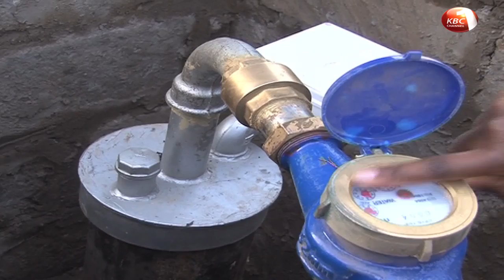Drought Resilience - West Pokot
Media Champions from IGAD member countries visit coordinated Drought Resilience projects and activities in West Pokot County.Being a pastoral community, livestock economy is one of the major flagship projects in the county.They have laid a major strategy that follow up the animals for vaccination even when they cross the border into Uganda in search of pasture during drought.Water, market  access and pasture are some of the drought resilience activities in the county.